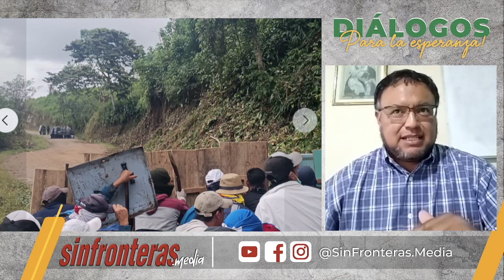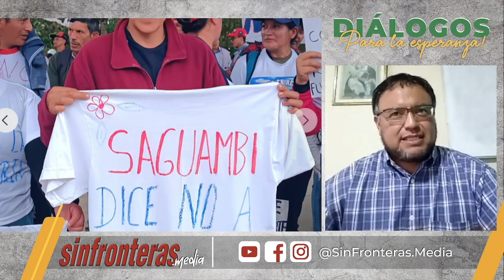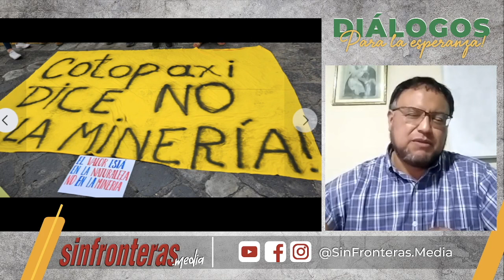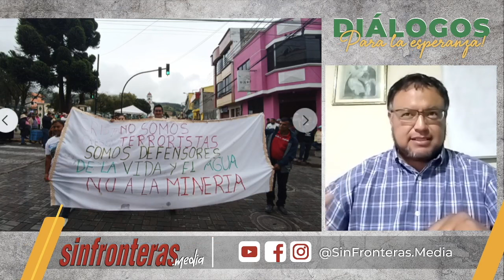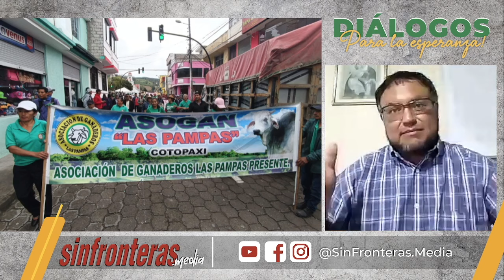Podcast ⎮ Minería en Ecuador. Te contamos ¿Qué pasa en Palo Quemado - Cotopaxi?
En el podcast de hoy te contamos junto al P. Patricio Broncano, párroco de PaloQuemado, cuales son los efectos y las consecuencias de la minería en Ecuador y cómo junto al gobierno actual amenazan el buen vivir de estas poblaciones y su territorio.